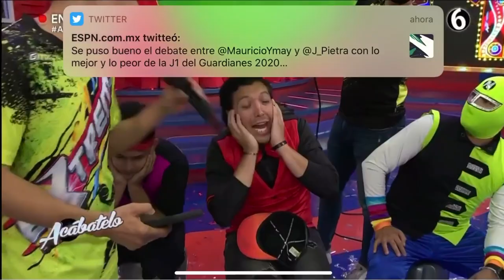Acabatelo 29 julio de 2020 sección CDMX